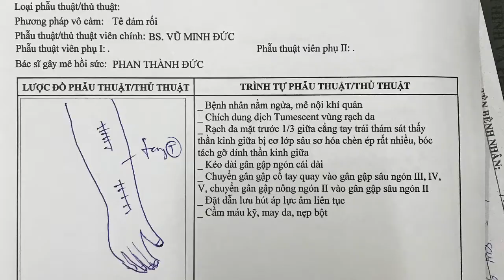Tendon Transfer To Recover Hand Function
The 30 YO male, had ulnaris fracture who had an internal fixation with plate and screws, after surgery He had Volkmann syndrome. He  visited Dr Vu Minh Duc’s clinic, at here He was operated with median nerve neurolyse, Flexor Carpi radialis transfer to 3rd, 4th, 5th flexor profundus, the 2nd superficial to 2rd profundus. He had a good result after 6 month